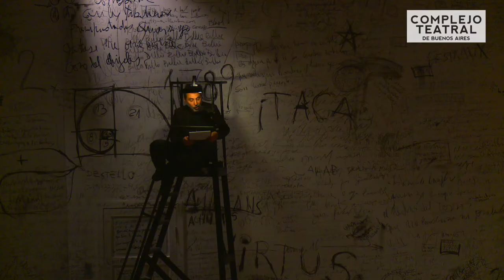Orlando. Una ucronía disfórica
Orlando. Una ucronía disfórica (Un proyecto de Emilio García Wehbi y Maricel Álvarez)

de Emilio García Wehbi

Con: Maricel Álvarez, Horacio Marassi, Emilio García Wehbi
2017